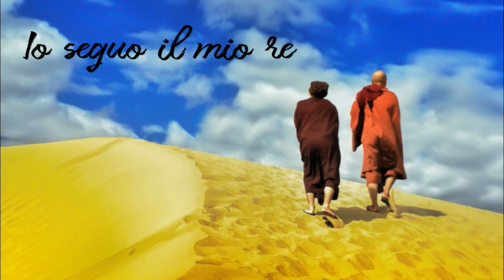Pillole di fede (36): Io seguo il mio re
Piccole storie, racconti e messaggi per vivere quotidianamente la fede!